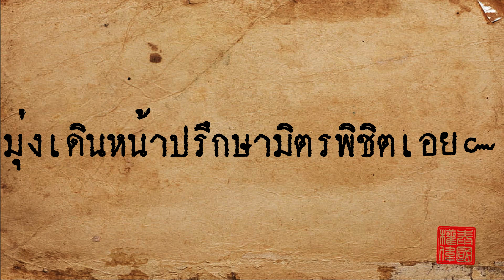เซียมซี